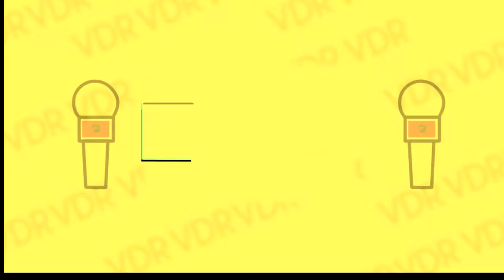INSTITUTO VDR 09/07/18